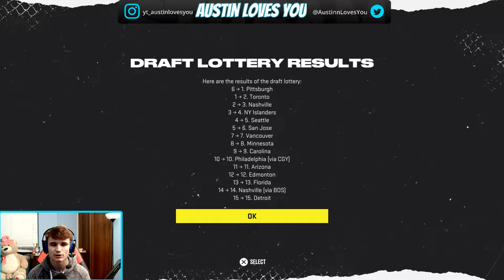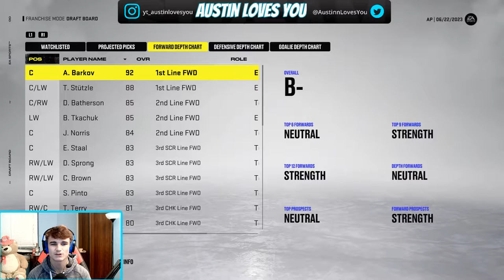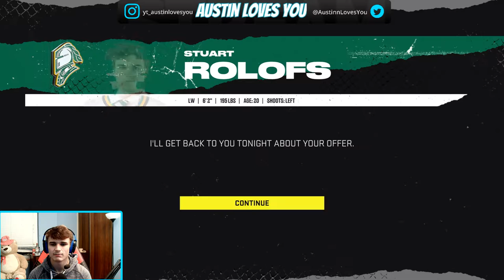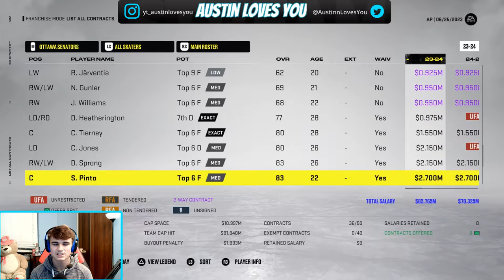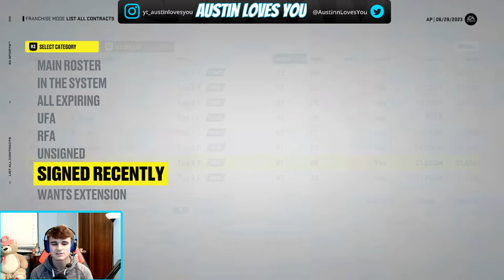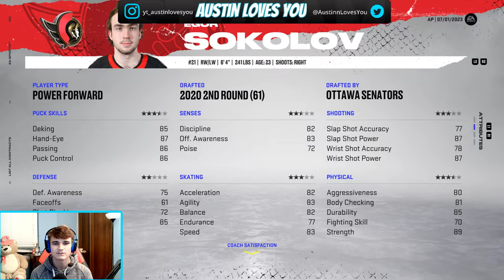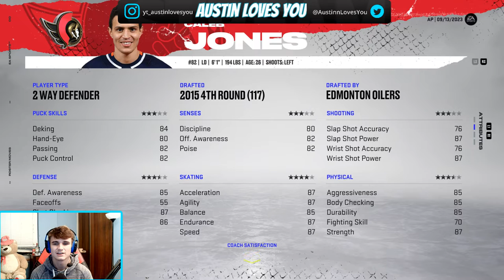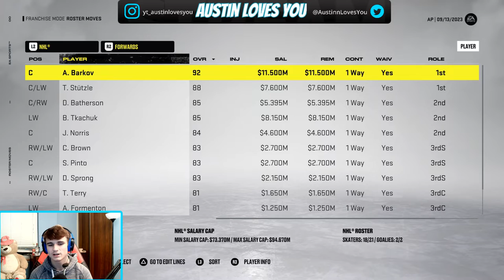Year 2 Offseason - Ottawa Senators NHL 22 Franchise Rebuild - Ep. 5